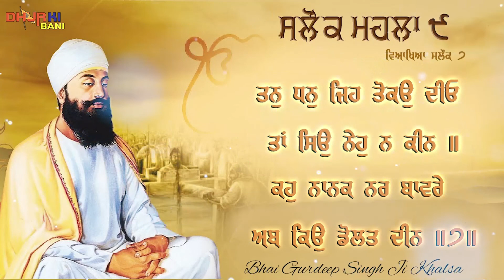Salok Mahala 9 Veyakheya | Bhai Gurdeep Singh Ji Khalsa | Dhan Guru Teg Bahadar Ji | Dhur Ki Bani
Dhur Ki Bani Presents Latest Shabad Gurbani 2023 Shabad Kirtan
Shabad Gurbani , Shabad Gurbani Kirtan and Gurbani Katha

Katha Vichar and Veyakheya Bani Salok Mahalla 9